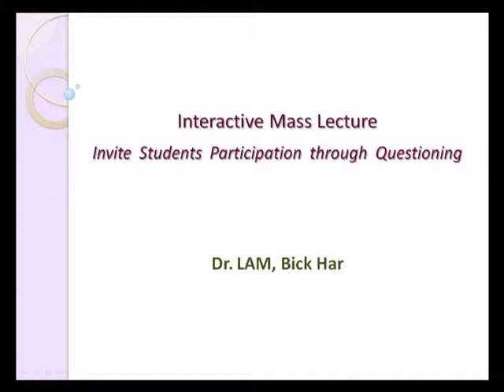Interactive Mass Lecturing (Video 2 - Invite students participation through questioning)